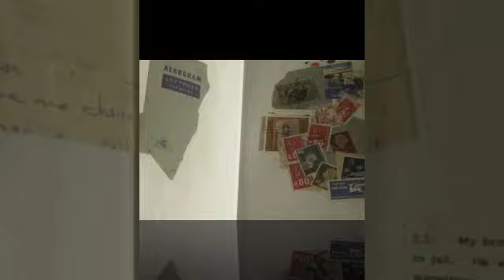Anne Carson "Nox"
PHILIP GLASS METAMORPHSIS